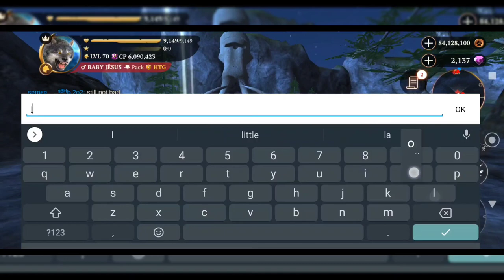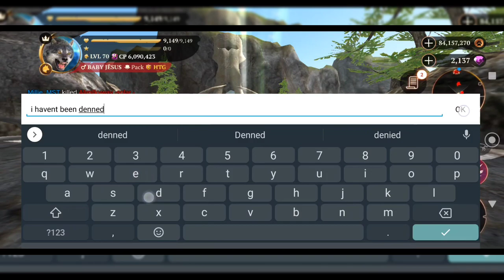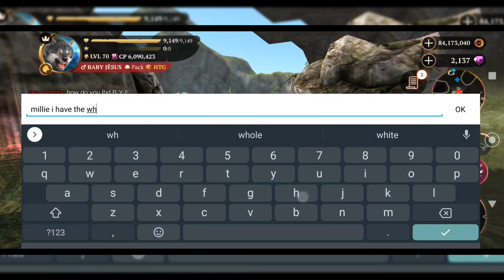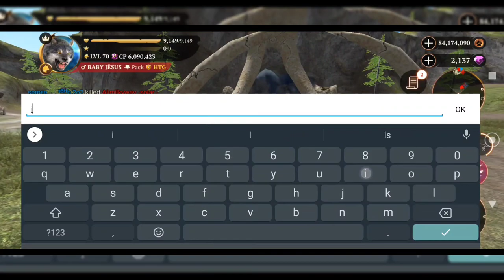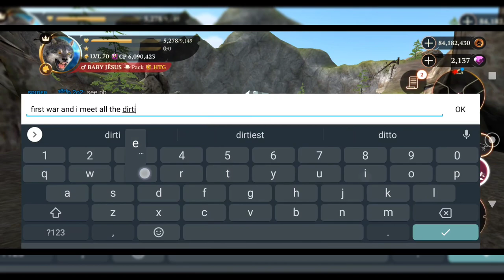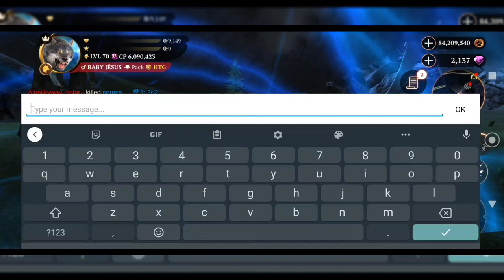War W/ 2o2 Spider & Invites Part 3 | The Wolf - Online RPG Simulator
Part 3
In the final part, Spider continues to invite her friends and make up lies to try to justify her bullying. Good thing I always record so I can expose her lies as I never lbd or ported home. Any ways, then Millie joins but is a bit confused on the situation as she doesn't quite believe spider. Check out the final episode of this war!

Part 2
In this no contest war, The God continue to hold his ground despite the disadvantages. Despite getting slaughtered, The God refuses to load skills in den, or run and call home, meanwhile the enemy teams continue to invite and hide. It seem to almost be the end until finally AliMilkyWay joins.

Part 1
With The God now forced to PVP in 4m+ CP rooms he encounters a previous enemy in the past 2o2 Spider. Who is know to only go after pups and leave when the going get tough. When The God joined the room she was picking on an 11k and 12k. But once I joined she decided to invite other pack members and play dirty. Watch this war versus the dirty pack 2o2.

Beautiful environment
Realistic animals
Smooth performance

CHARACTER CUSTOMIZATION

RPG SYSTEM

AMAZING GRAPHICS